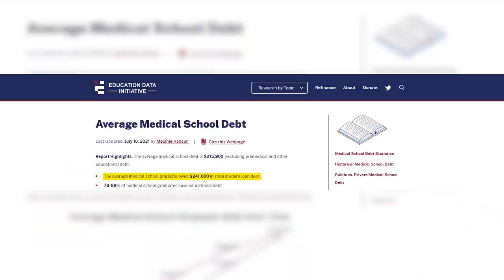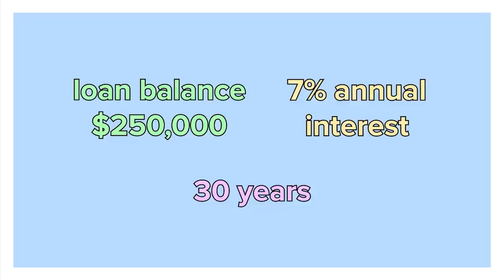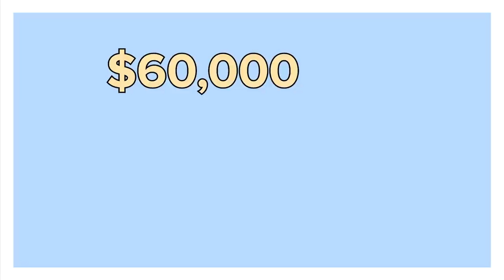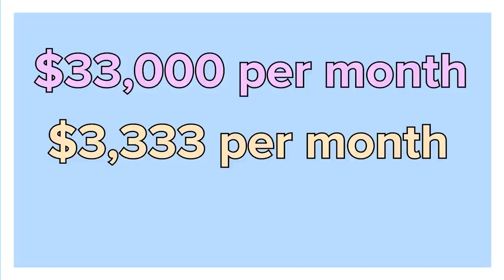How I’m Paying off Student Loans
Student Loans & Student Debt are some of the biggest topics that we, as medical professionals, like to not ever think about.  However, it is very important to talk about student debt, research student debt and student loans, and develop a strategy to attacking them, and paying them off.  There are many ways to pay of student loans and I touch on a few options in this video.  I really wanted to make this video to help educate young professionals on how to manage and pay off your loans.  Maybe this will help someone start digging into some research about their own student loan debt and figure out a way to pay it off.  Enjoy!